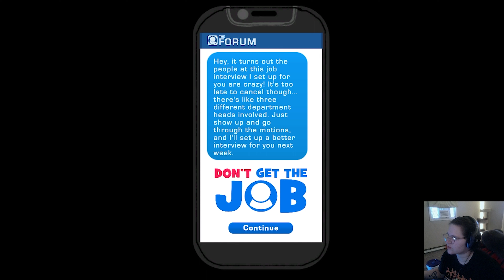I Tried So Hard to Fail, Yet I Still Got the Job - Don't Get The Job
We got interviewed and boy did I try to butcher the results!